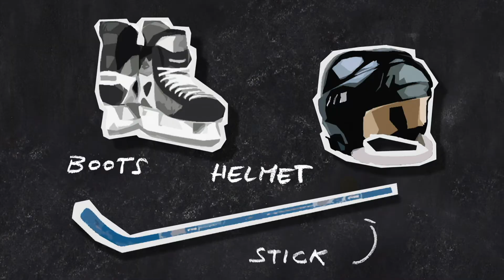The GoGoPig S1 | Winter Session ENG 🇬🇧 - ICE HOCKEY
TheGoGoPig 🐽 Miaaoooo! Hello, today I will talk to you about ice hockey, a discipline where you have to dress from head to toe! popular in nations with very cold weather is a team sport played on an ice rink where athletes, thanks to a curved stick, have to throw a puck with great power towards the opponent's goal, trying to score! Just one thing, pig, to avoid risks you will need to wear a special helmet, leggings and protective gloves. Simple huh!

FOLLOW THE GOGOPIG!